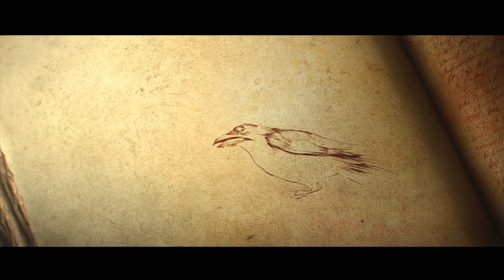Diablo III: Reaper of Souls – Ultimate Evil Edition: #1 A new journey begins.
F/S Gameplay.